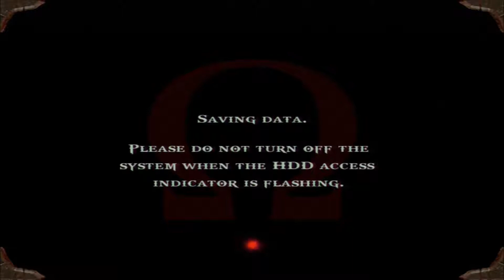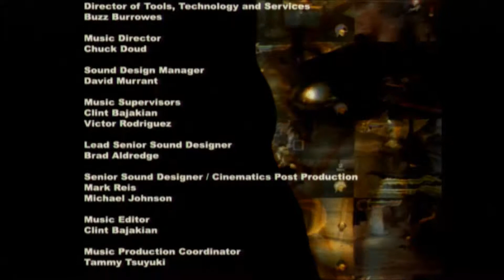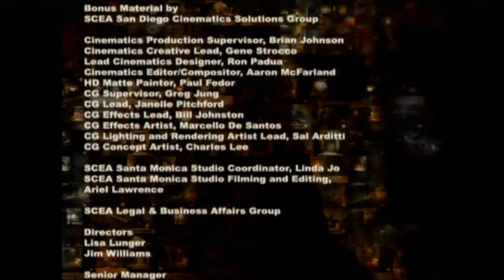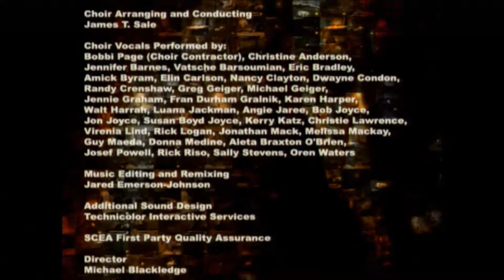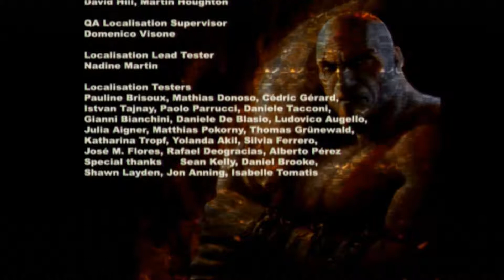Zagrajmy w God of War [22] Kratos vs Ares [PS3]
Ostatni odcinek z gry God of War
Dzisiaj to się stanie. Będziemy walczyć z bogiem wojny czyli tak zwanym głodomorem. Czy Kratos pokona Aresa, co się potem stanie nikt tego nie wie ku. .ać